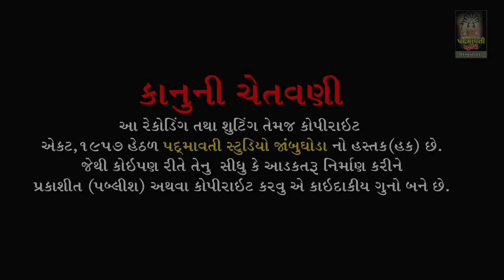Vala Sunjo Amaro Pokar Vege Vela Aavone || Savita Rathva || Rebari , Ta- Devgadh Bariya || 2022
બેન્જો:- Pravin Rathva
તબલા:- Pradhuman Tabala , Bharat Tabala
મંજીરા:- Pravin Manjira , Ajay Manjira
સાઉન્ડ:- alakhdhani Sound